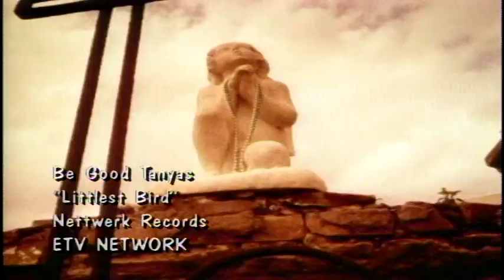Be Good Tonyas : Littlest Bird (1999) Official Music Video